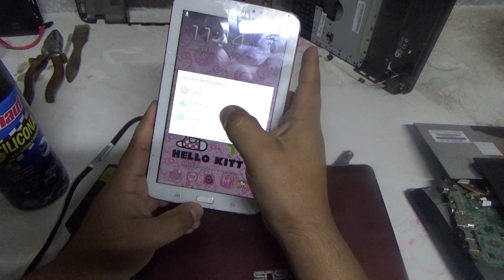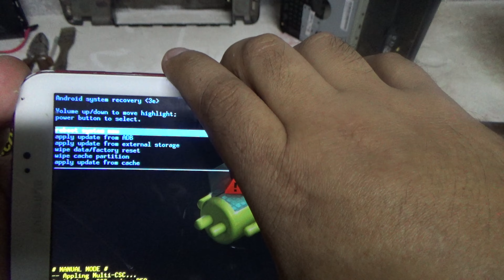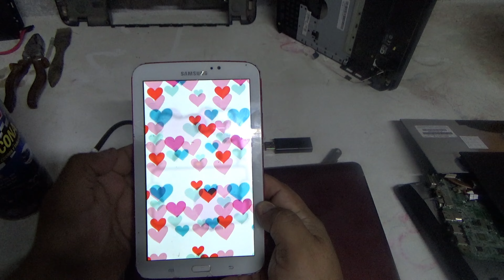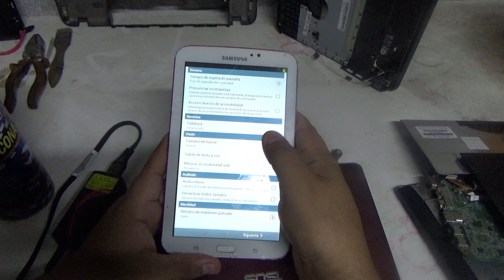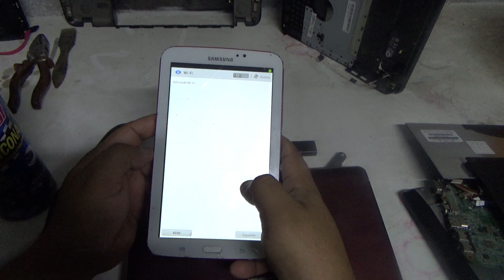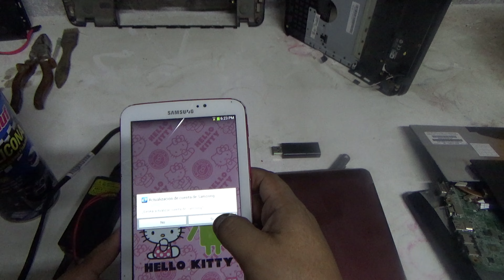Modo de Fábrica una Tablet Samsung SM T210 Hard Reset | fácil y sencillo 2021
En este video te enseñaré como hacer hard reset a una tablet Samsung Hello Kitty y dejarlo como nuevo como cuando lo compro. Está muy bueno este video, si necesitas ayuda referente al tema no dudes en dejar tus comentarios a los minutos te respondo.

Saludos
Prof. Hugo

💥 Contraseña: hugo